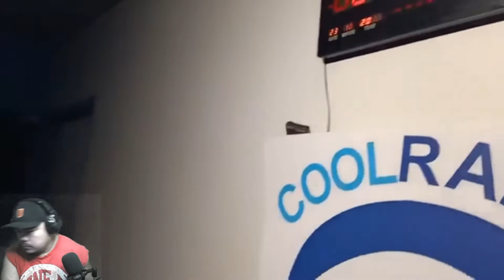Taong Grasa Last p4: Ang Pagkikita ng Mag-ama Thanks Kuya @valsantosmatubang541 | KV Reaction Video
Nakakainspired talaga guys ang ginagawa ni Kuya @valsantosmatubang541 ginagamit talaga sya ng Panginoon para mapabuti muli ang buhay ni Kuya Roilan.